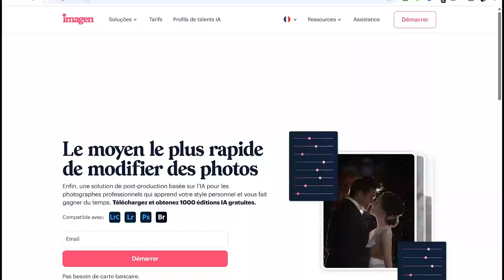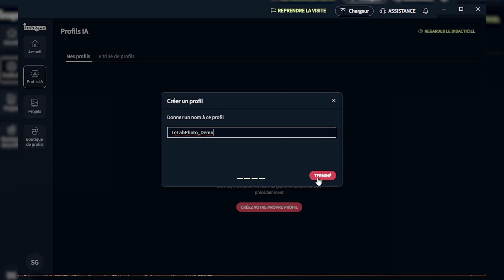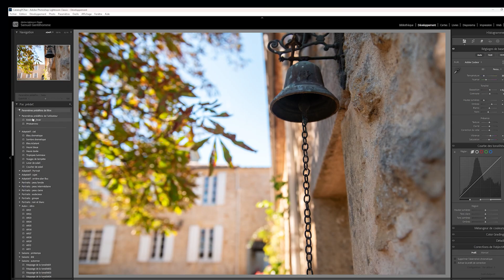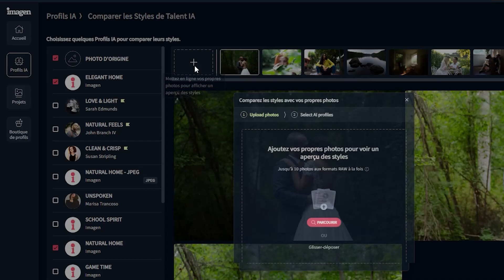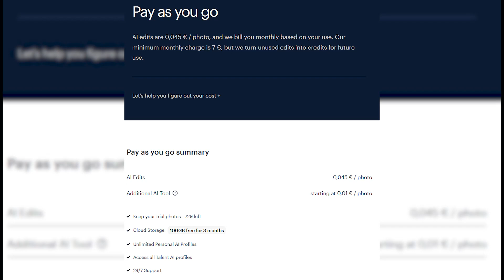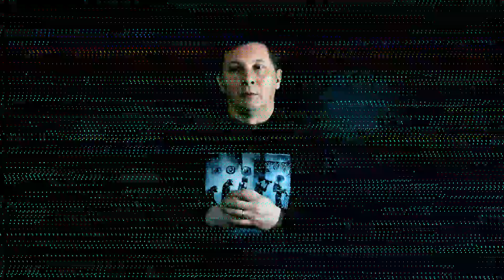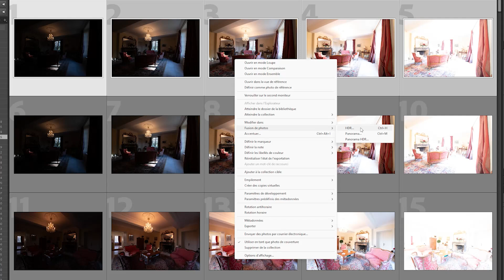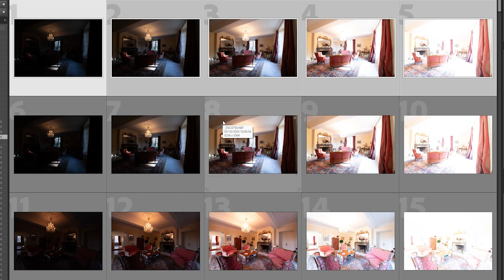Imagen AI : l’IA qui retouche vos photos à votre place (Test complet + Astuces pros)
Vous passez des heures à retoucher vos photos dans Lightroom ? ⚡Automatise ce qui te fait perdre du temps — grâce à l’IA

Et si une intelligence artificielle pouvait apprendre votre style et éditer vos photos à votre place ? Dans cette vidéo, on teste pour vous Imagen AI, une IA de retouche photo conçue spécialement pour les photographes pros. Objectif : gagner un temps précieux sans sacrifier votre style ni la qualité.

Découvrez comment fonctionne Imagen AI, de l’installation à l’édition automatique, en passant par la création d’un profil personnalisé basé sur VOS propres photos. On vous montre également comment l’IA trie les photos, applique les ajustements automatiquement, et ce qu’il vous reste à faire ensuite. Est-ce que c’est bluffant ? Est-ce que c’est fiable ? Est-ce que ça vaut le prix ? On répond à toutes ces questions.

Que vous soyez photographe de mariage, portraitiste ou photographe immobilier, cette solution pourrait transformer votre workflow. Mais attention, l’IA a ses limites, et il faut les connaître avant de se lancer.

👇 Dans cette vidéo, on vous donne un avis honnête, des conseils concrets et notre verdict complet sur Imagen AI.

00:00 - Intro
00:40 -  Comment installer et démarrer
01:00 - Les 3 façons d'utiliser Imagen AI
03:55 - Tarification & modèles économiques
04:15 - Cas d’usage pro : mariage, studio, événementiel
05:00 - Conseils
06:00 - Verdict